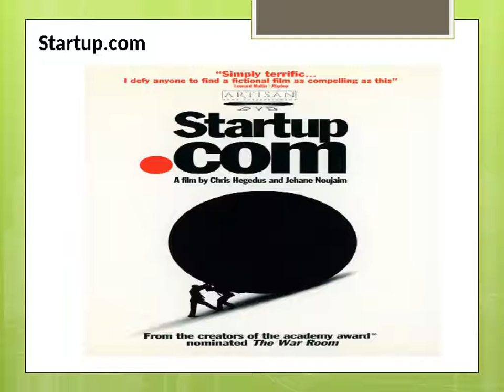John Newland Tallahassee: Movies that inspire entrepreneurship